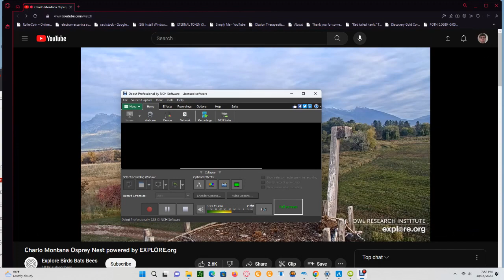Charlo Montana Ospreys 10/15/2023 16:09